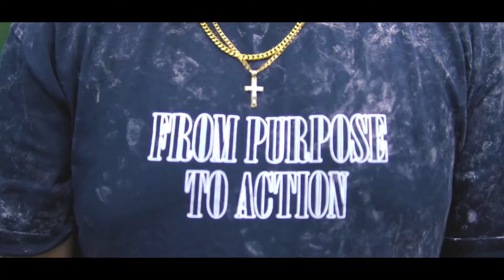Hightened (music video)